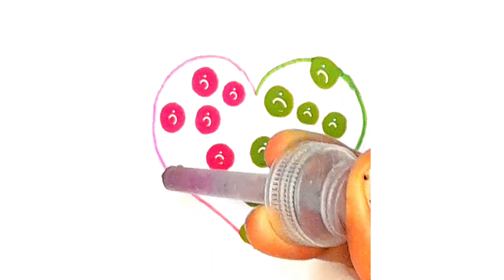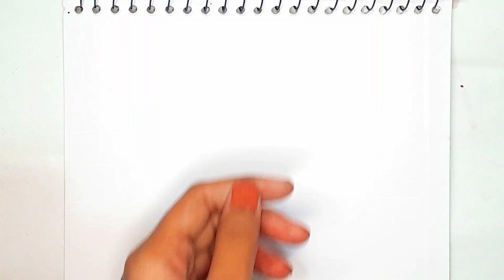Mesmerizing Art Compilation: Relaxing Color Mixing, Creative Glitter Designs for Ultimate Relaxation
Unwind and let your creativity flow with our satisfying painting compilation video. Explore the mesmerizing world of color mixing and theory while diving into the realm of glittery and creative art. This is your ultimate relaxation destination for artistic inspiration and tranquility.